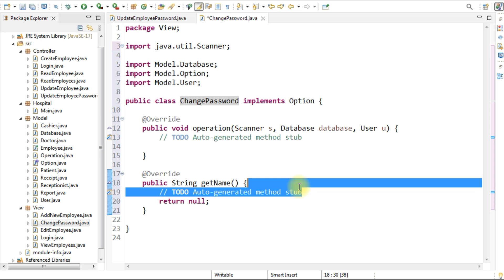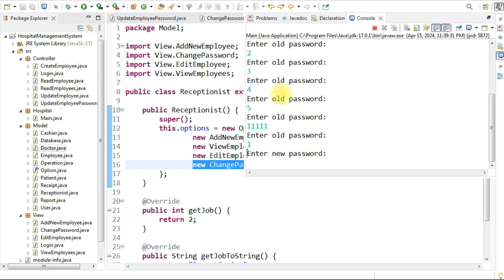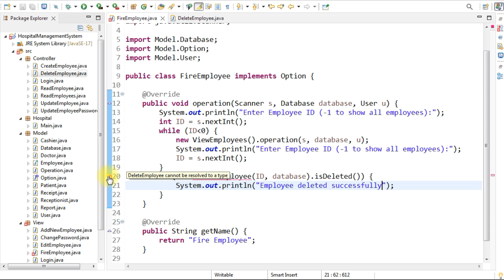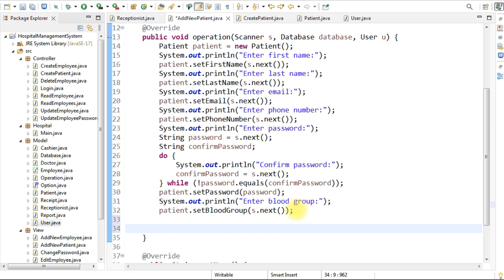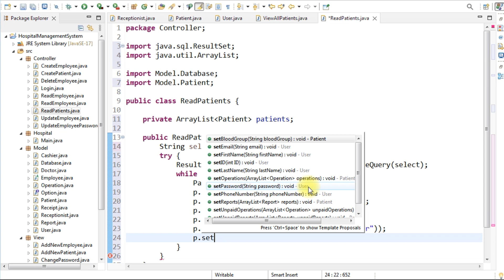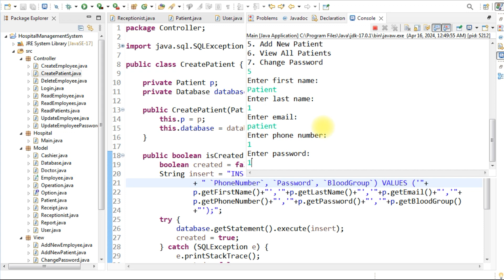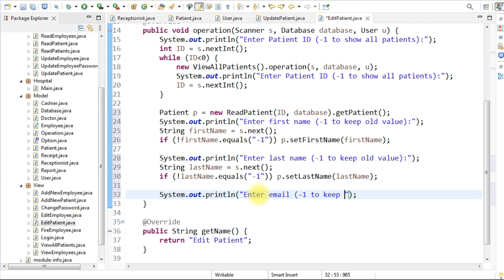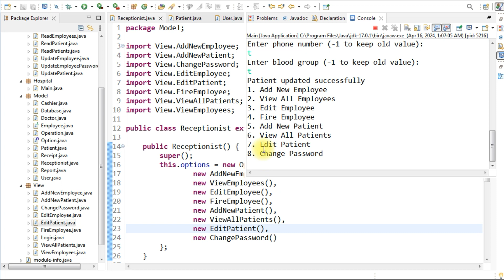Hospital Management System using Java Object Oriented Programming (OOP) (Part 4)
In this video I will show you how to create hospital management system using java object oriented programming (OOP) and MySQL Database using Eclipse IDE 2024.